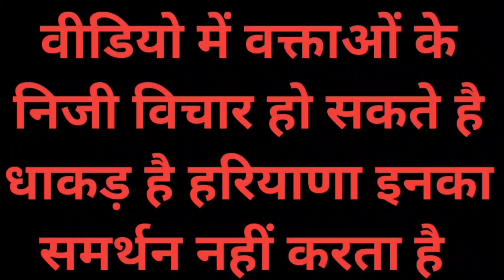रिश्वत लेते पकड़ा गया सब इंस्पेक्टर#विजिलेंस की टीम को आता देख इंस्पेक्टर ने मुंह में पैसे ठूस लिए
वीडियो हो गया वायरल डिलीट होने से पहले देखें
रिश्वत के पैसे सब इंस्पेक्टर ने मुंह में ठूस लिए
फरीदाबाद में रिश्वत लेते पकड़ा गया सब इंस्पेक्टर
विजिलेंस की टीम को आता देख सब इंस्पेक्टर ने मुंह में पैसे ठूस लिए